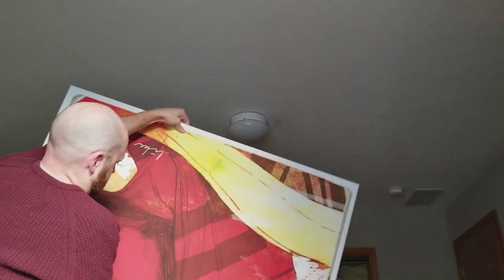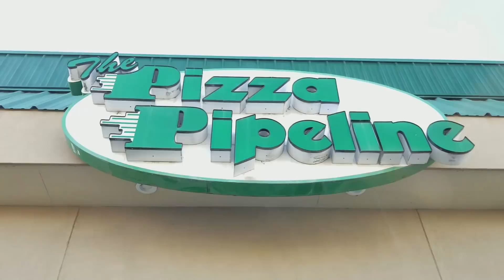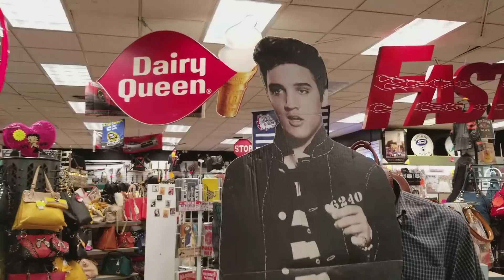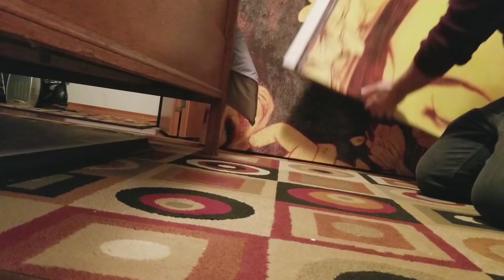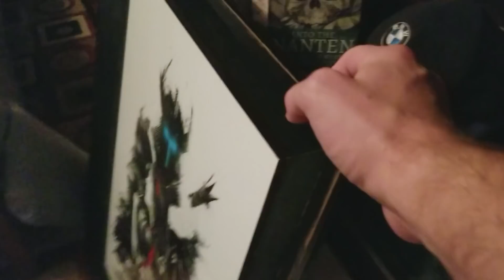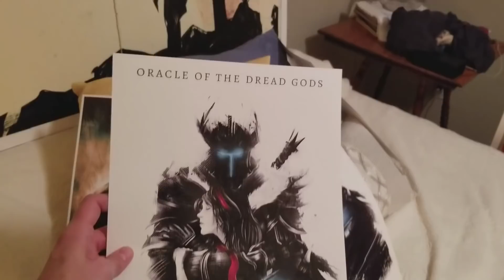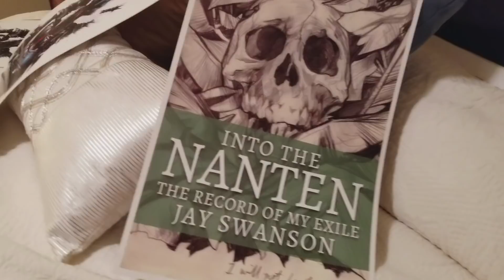Mom Dates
You've gotta treat your mom (or at least hang out with her). At least I love to. and then find me on the internet in all of the usual spots